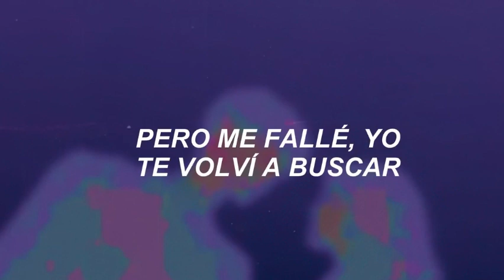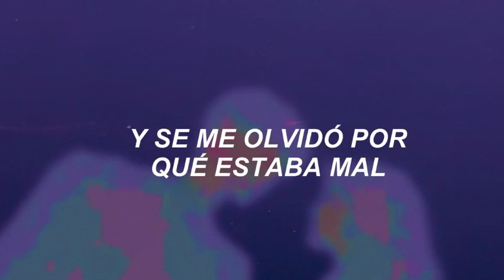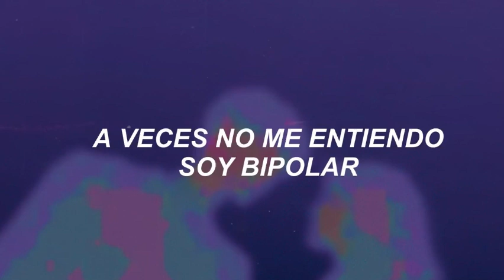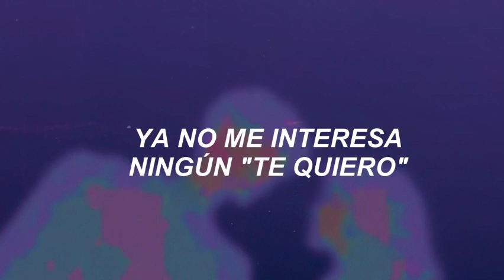Peso Pluma, Jasiel Nuñez, Junior H - BIPOLAR Letra ‐